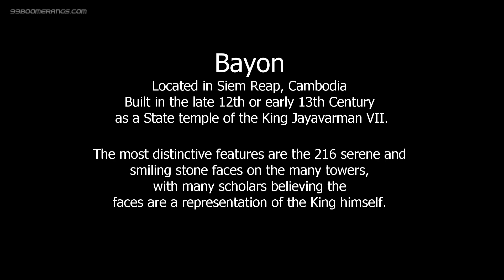Cambodian Ancient Ruins - Bayon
See a slideshow from 99boomerangs.com from his visit to Siem Reap and the Cambodian ancient ruins of Bayon in June 2009.